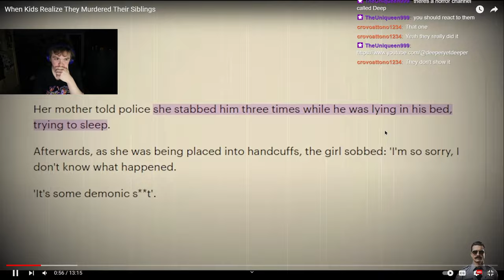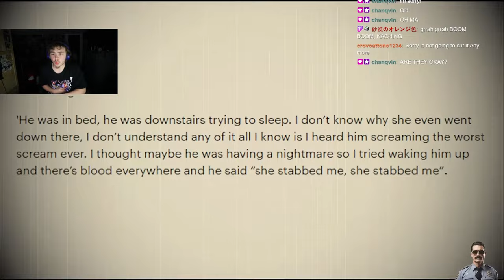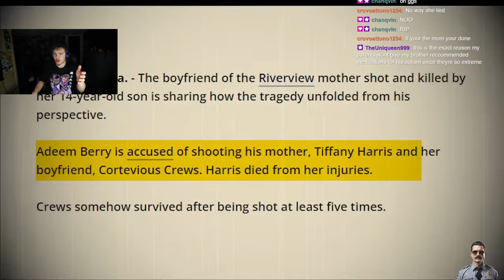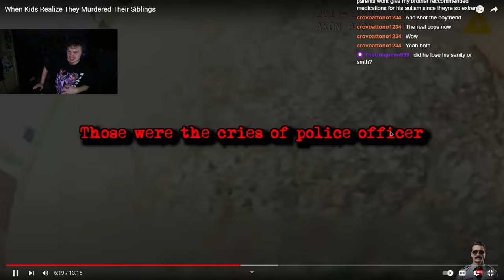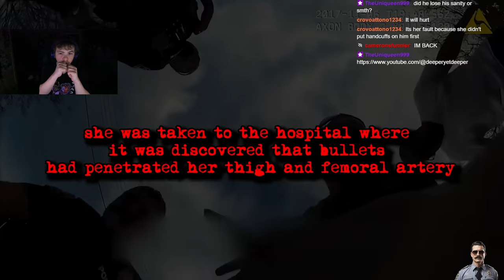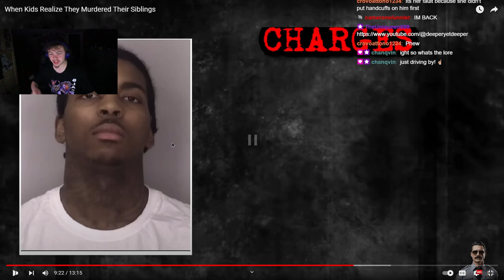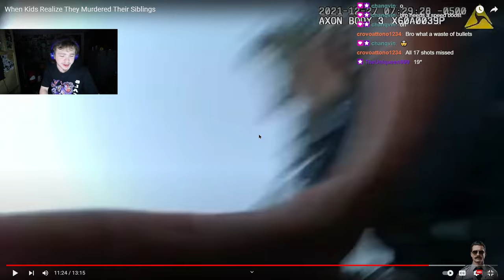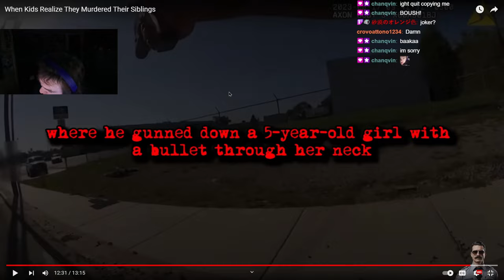When Kids Murder Their Siblings...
When Kids Realize They Murdered Their Siblings
By: Officer Johnson